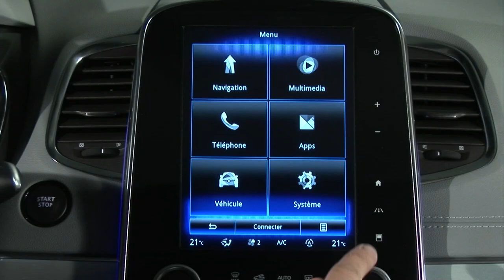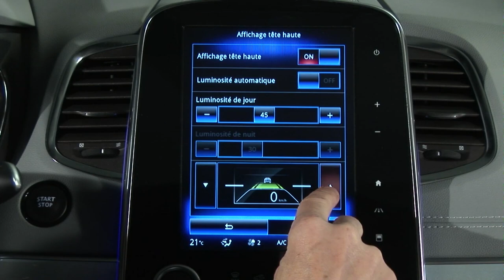HEAD-UP DISPLAY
ESPACE (NLD)
DYNAMISCHE FEATURES